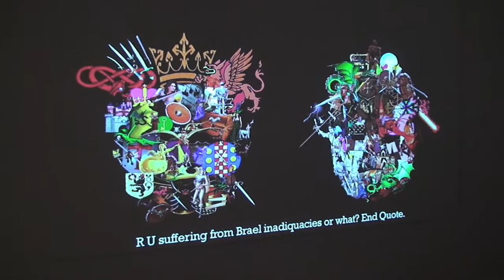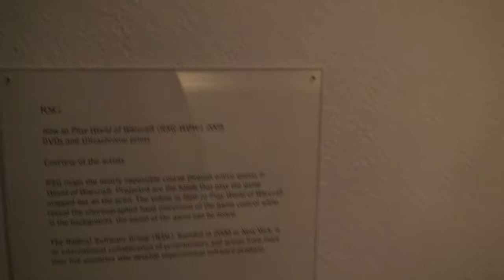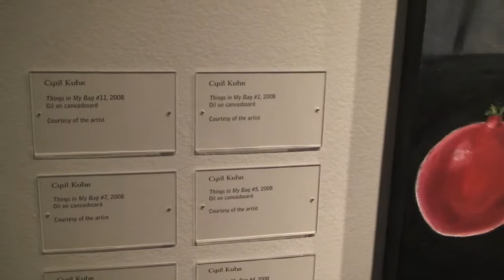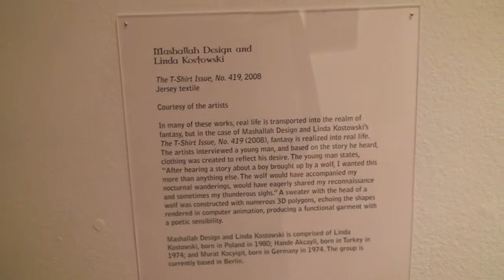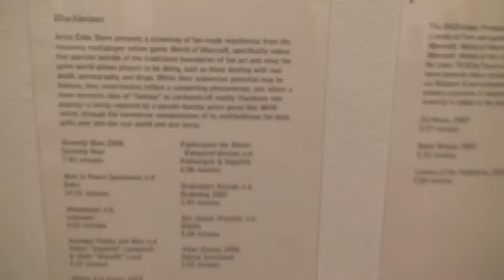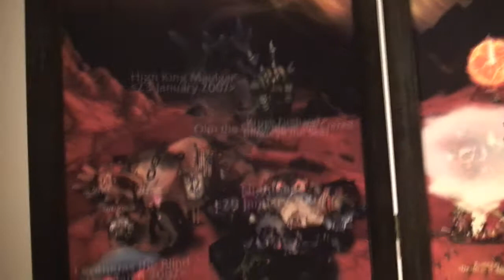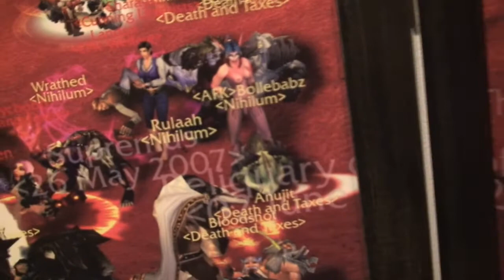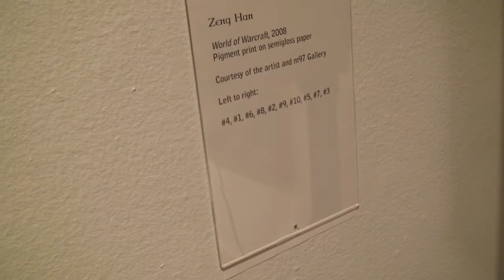WoW Emergent Media Phenomenon Show at Laguna Art Museum Walk Through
This is a quick and imperfect walk through tour of the Laguna Art Museum's WoW: Emergent Media Phenomenon show

There are basically three categories of works represented, so pick what you like:

1) Blizzard Concept Art
2) Fan Art
3) Artists Working with ideas in and around WoW

I hope to update this with a list of the pieces later, and a blog post.